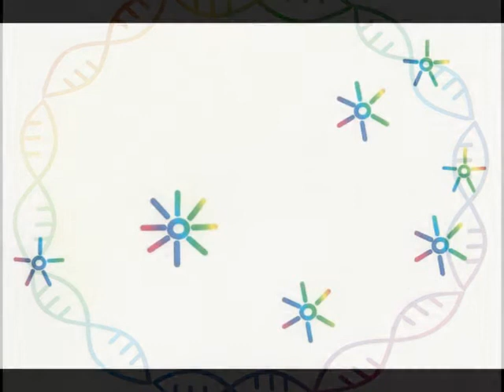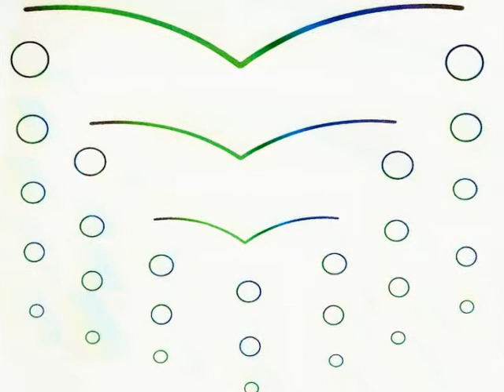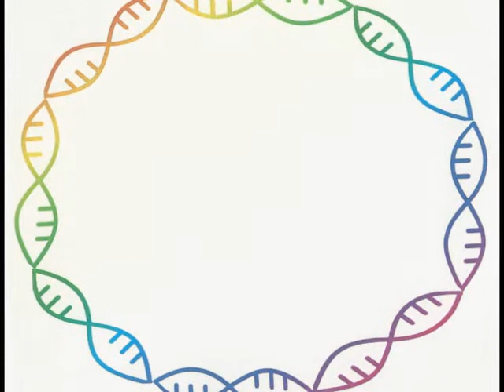Rainbow Symbols with Thrive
13 Rainbow Symbols for the New World combined with the soundtrack of the movie thrive.

We all have what it needs to thrive!